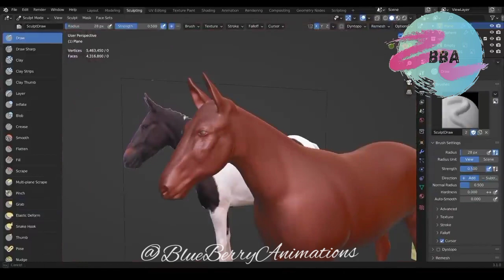HORSE// Creating Horse in Blender//David //BBA//2022 @BlueBerryAnimations